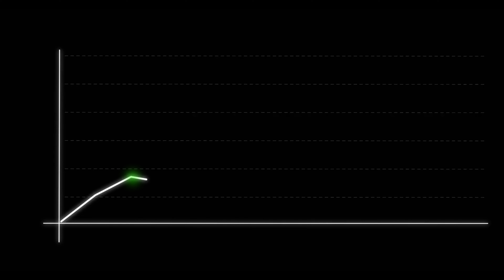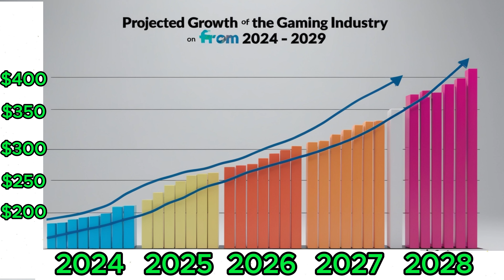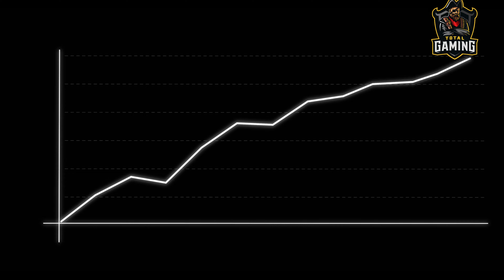Most Profitable YouTube Niche for Beginners in 2024 - Virtual Ben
Discover the most profitable YouTube niche for beginners in 2024! In this video, we explore the best successful niches that new YouTubers can dive into to maximize their growth and revenue potential. From trending topics to evergreen content, we break down what works and what doesn’t, helping you make informed decisions on your content strategy. Whether you’re passionate about tech reviews, lifestyle vlogs, or educational content, this video will guide you toward finding the perfect niche that aligns with your interests and audience demands. Don’t miss our tips on how to stand out in a competitive market and monetize your channel effectively!